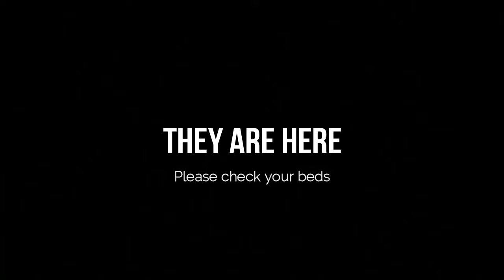The Skull Clock Dimension: Bed Bugs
A man finds bed bugs. While trying to warn people that they are here and how to fight them he finds himself showing signs of bugging out Bed Bug style.